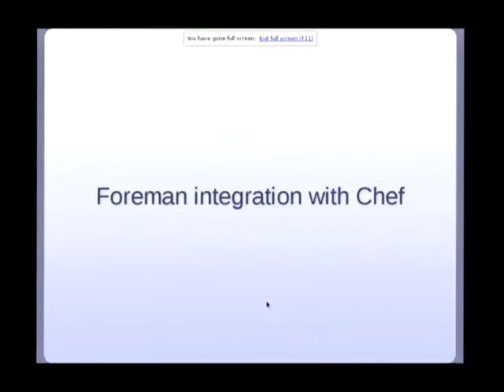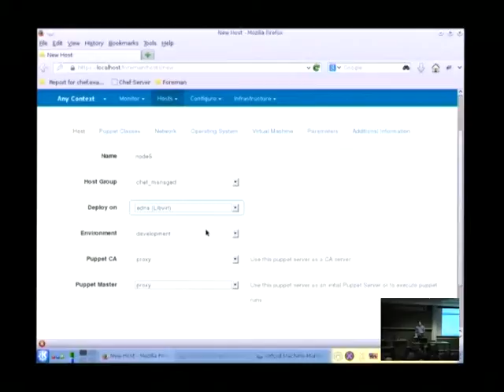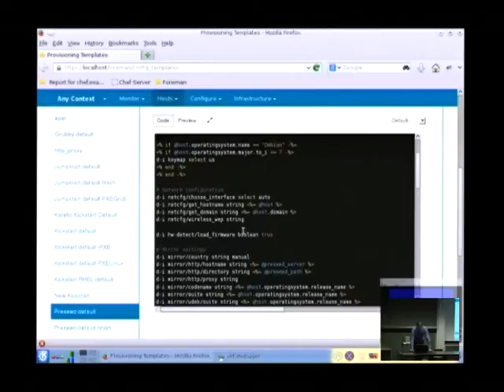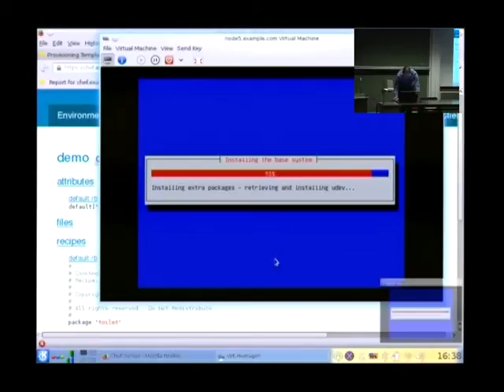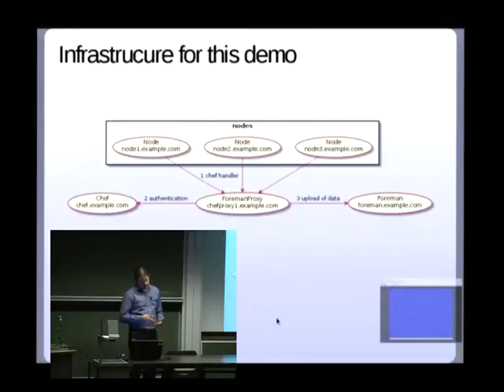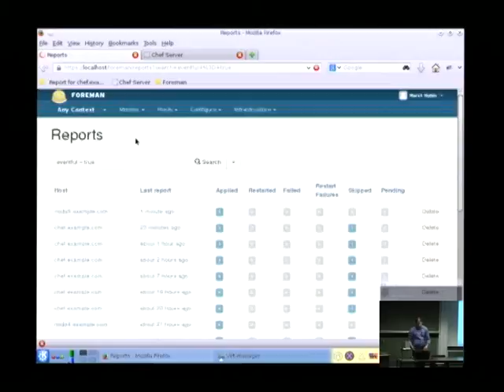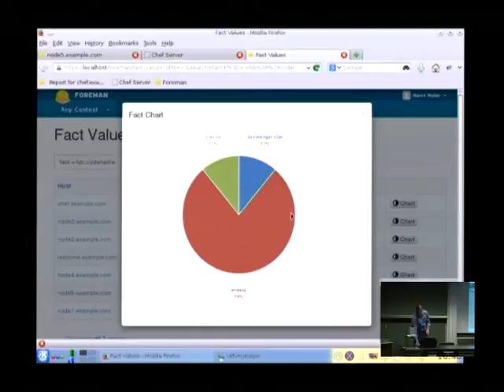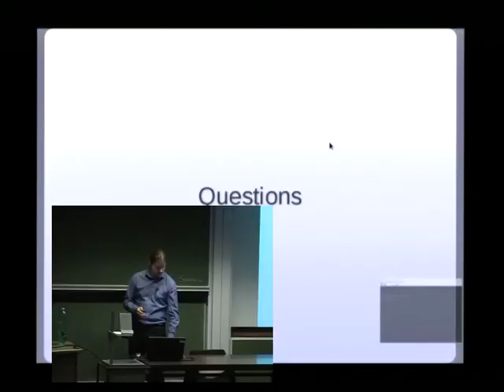FOSDEM 2014 - Foreman Integration With Chef And Others